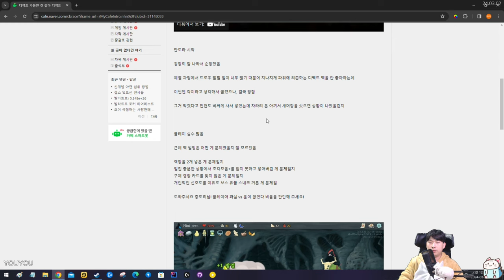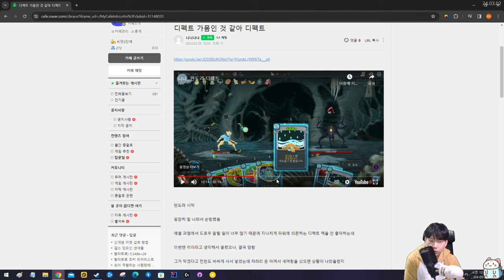아쯔이요 {피드백}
우고이떼 나이노니...
월요일 제외 오후 4시 방송합니다!